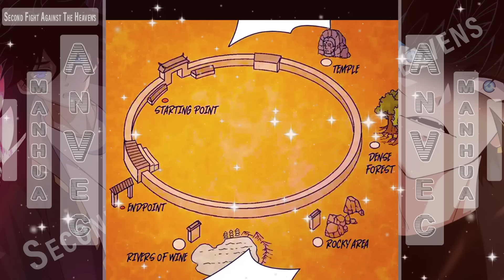TROBOSAN GIL4 KULTIVASI GRAND MASTER MUDA YANG TAK TERKIRA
TROBOSAN GIL4 KULTIVASI GRAND MASTER MUDA YANG TAK TERKIRA ( Alur Cerita Second Fight Against the Heavens)

Original Publisher
Kuaikan Manhua

Cultivasi:
External Power
- Martial Art Realm ( 1-9 )
- Martial Power Realm  ( 1-9 )
Internal Power
- True Martial Realm ( 1-9, Pucak Bela Diri Sejati Di Tahap 9 )

Note: Di kehidupan sebelumnyaa Wushuang ( Wu Xinghe ) Ada di Ancient Martial Arts Master yang setara Di Tahap 9 True Martial Realm Dunia Ini.

Yang Masih Bingung Nama2 Karakternya Sampai Sejauh Ini :

“Wu Xinghe” ( Mc Sebelum Berainkarnasi )
Qin Wushuang | “Wushuang” ( Mc Saat Ini )
Qin Shu’er ( Kakak Mc )
Qin Lianshan ( Ayah Mc )
Zhang Xian ( Pembuly )
Jin Bu ( Kepala Akademi )
Xu Sihai ( Magnates / Bangsawan tinggi )
Xun Sheng / Lao Xun ( Pelobi / Si Botak )
Xu Ting ( Putra Magnates / Atasan Zhang Xian )
Hu Ziyin ( Rambut Biru / Teman MC )
Fang Xiaozong ( Sepupu Hu Ziyin / Teman MC )
Xu Shao ( ??? )
Li Fei ( Kacung Xu Ting )
Yun Qingyan / Yun’er ( Ntar jadi temen MC )
Daxi Yang ( Sekutu / Putra Keluarga Daxi )
Zhang Mao ( Patriark Zhang / Ayah Zhang Xian )
Zhang Yao ( Kakak Zhang Xian )
DaXi Heng ( Patriark/ Kepala Keluarga Daxi / Ayah Daxi Yang )
Niu Da ( Pemilik Toko Herbal )
Niu Fen ( Putra Tertua Niu Da )
Niu Dou ( Putra Kedua Niu Da )
Yingxuan ( One-San Pembawa Acara )

Alur manhwa
Alur cerita manhwa
Alur manhua
Alur cerita manhua
Alur komik